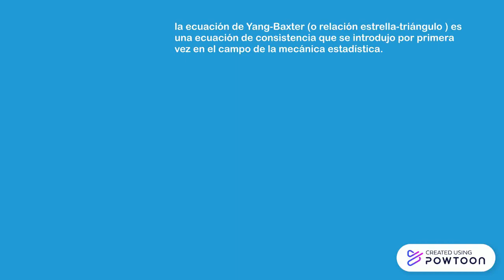La Ecuacion de Yang Baxter